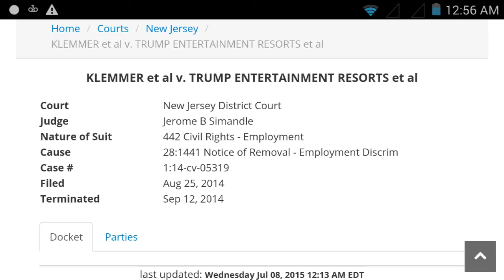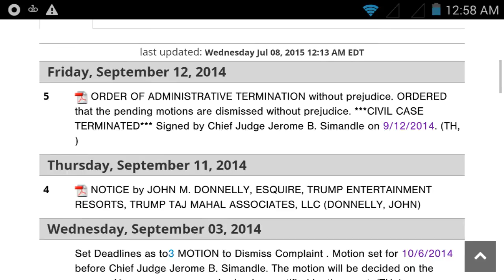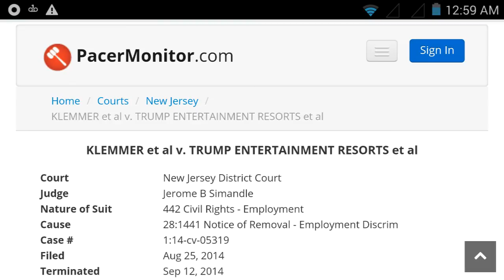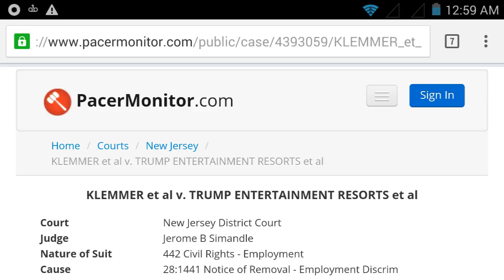TRUMP: More To The Story... Worst President Ever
Every since Donald Trump announced his Presidential run the media can't get enough of him. I won't go into great detail on this video but this video will point you in a direction to do some research. There's a lot more to Trump than the media is willing to discuss, so it's up to us to do our homework... ~Sincere